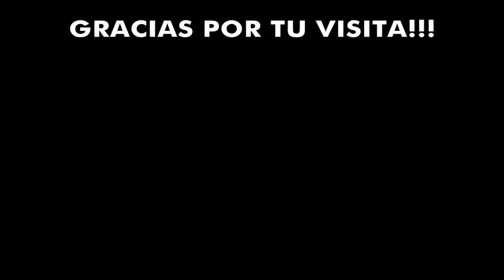Los 13 goles de EDWIN CARDONA en BOCA JUNIORS | Nuevo jugador del Club Pachuca